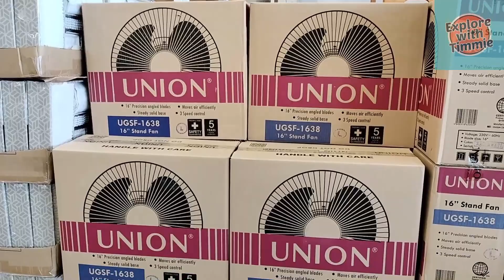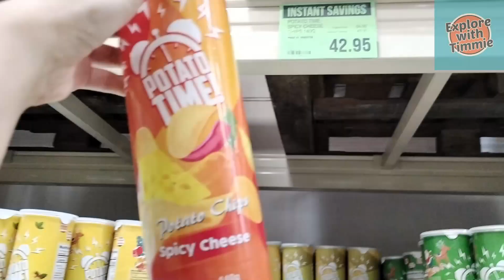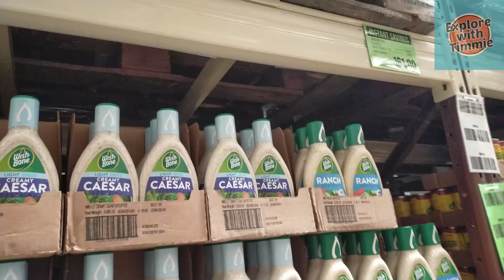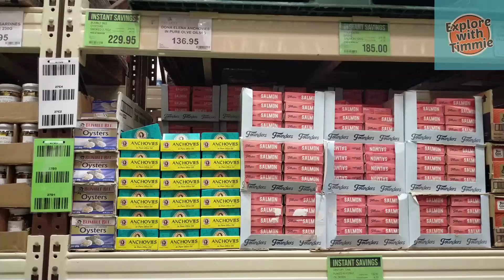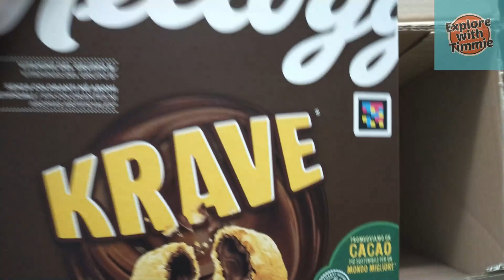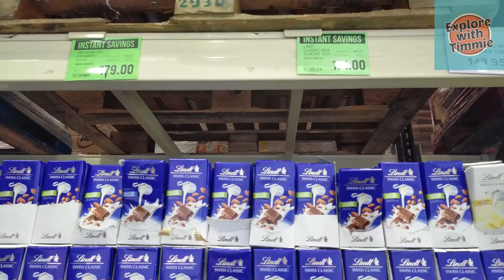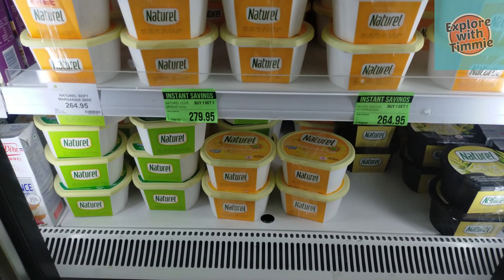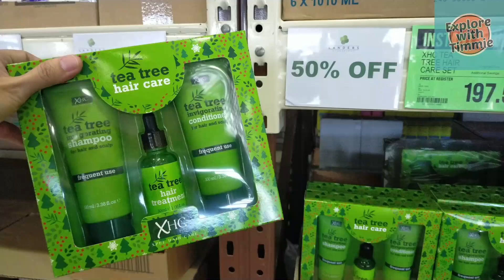LANDERS 50% OFF Summer Festival Sale Grocery Tour Relaxing Grocery Shopping